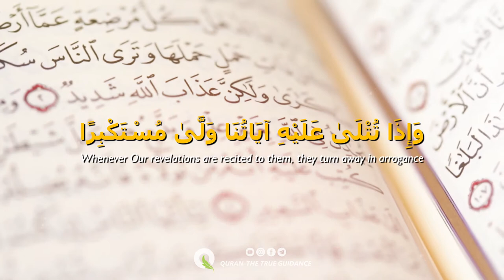SPORTS! Dont Waste Time | REMINDER | Dr Israr Ahmed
SPORTS Dont Waste Time
SPORTS AAPKA WAQT BARBAD KARTE HAIN !
Stop Wasting Your Time
खेल आपका समय बर्बाद करते हैं !
Watching sports is a waste of time.

Surah Luqman Ayat- 6-7
Surah 31, Ayat 6,7

Lecture Urdu/Hindi : Dr. Israr Ahmed